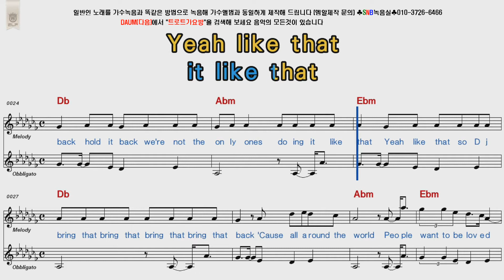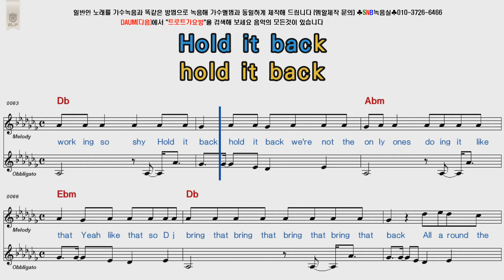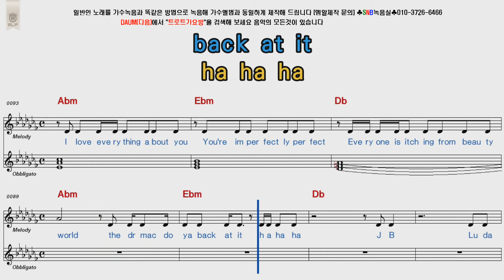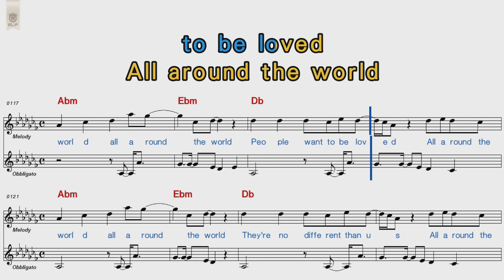Justin Bieber All Around The World POP Song Score Karaoke